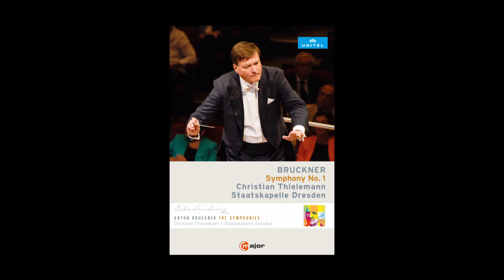Thielemann conducts Bruckner Symphony No. 1 - Staatskapelle Dresden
Christian Thielemann and his Staatskapelle Dresden embark on their Bruckner Cycle at the Philharmonie in Munich with a radiant performance of Symphony No. 1. Thielemann, a more than experienced Bruckner interpreter, demonstrates his skill once more and shows a masterly control over his orchestra. “How Thielemann elicits diabolical trills and how he puts emphasis on syncopation, no matter how small – that’s in a class of ist own.” (Die Presse)